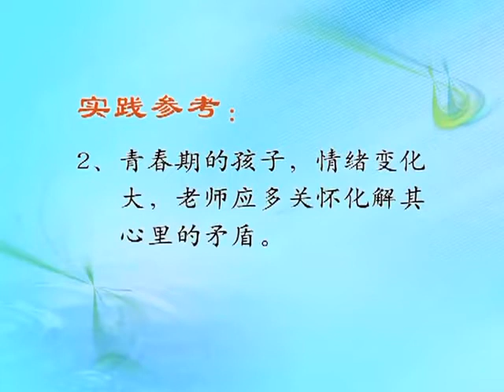Nang Cao Giang Day Toan Dien 11 Hoa